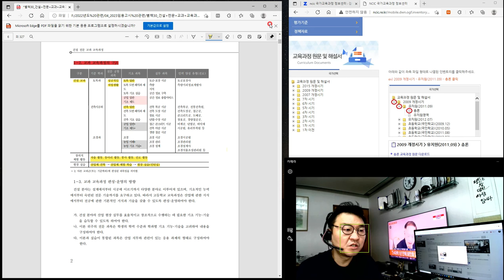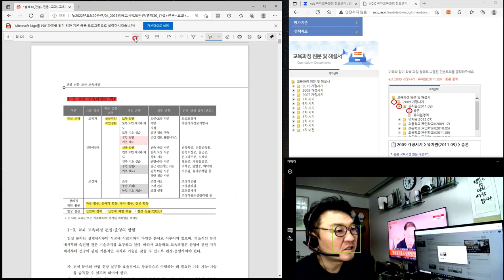[특강_2022.02.03. 촬영]_#2023년 중등임용고시_#2023년 중등임용고시_#2023중등임용_#중등임용_제7강_건설전문교과교육과정 2부_楷供_善生과 함께하는 23중등임용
[특강_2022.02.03. 촬영]_#2023년 중등임용고시_#2023년 중등임용고시_#2023중등임용_#중등임용_제7강_건설전문교과교육과정 2부_楷供_善生과 함께하는 2023년 중등임용고시 합격하기_충분히 할 수 있습니다.